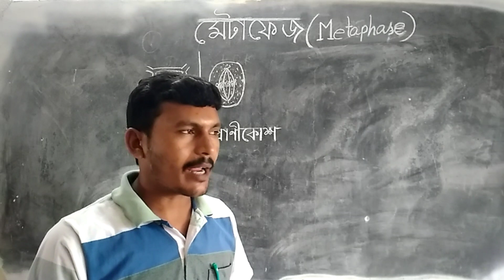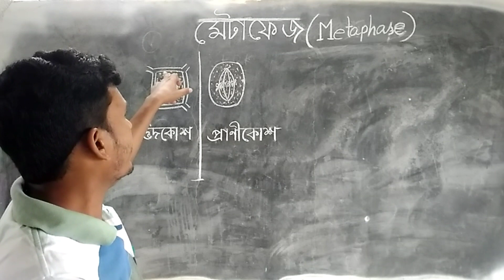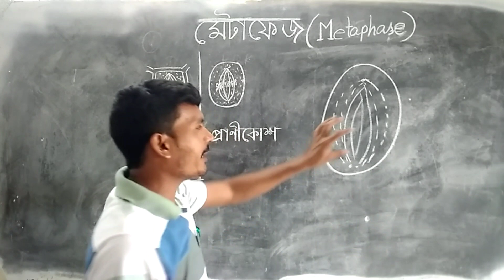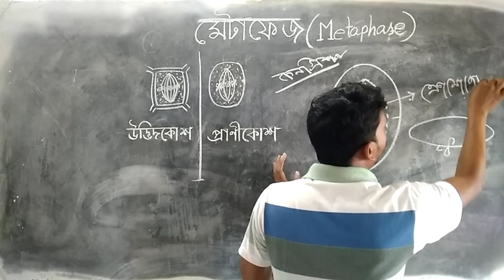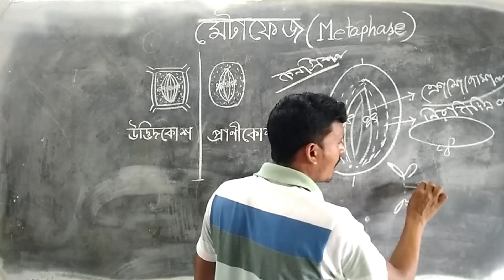মাইটোসিস কোশ বিভাজনের মেটাফেজ দশা/জীবন বিজ্ঞান /By-Bijoy sir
মেটাফেজ দশা (Metaphase)মাইটোসিস কোশ বিভাজনের মেটাফেজ দশা/জীবন বিজ্ঞান /By-Bijoy sir